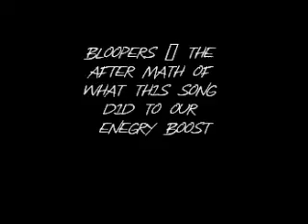The Black☆Star and Soul Chronicals - EPS. 2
So.. er-.. Black☆Star and Soul decided to get together over the Holdiay break while the girls were out shopping and. they watched far too many bad touch trio 'everybody' videos. Nuff' said.. and they might have taken meth at the end to cause such a disturbing dance... -o- it's the end of humanity..
-Maka Albarn
P.S. - I'm posting this video on their behalf because first off, they're two stupid boys who completely forgot they did this, and second, they promised to wedgy eachother infront of class.. the end.